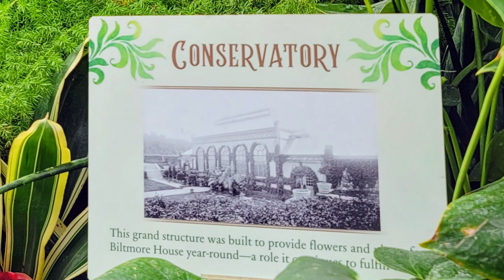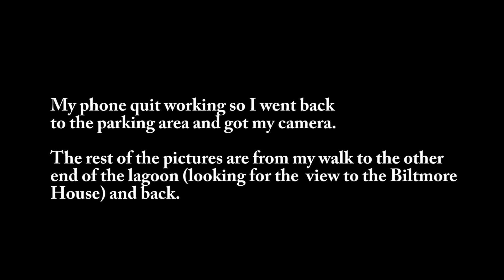Biltmore Estate - Gardens and Conservatory, Part 5 of 5 Lagoon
Biltmore Estate Gardens and Conservatory
Biltmore Estate Lagoon
Biltmore Estate Conservatory